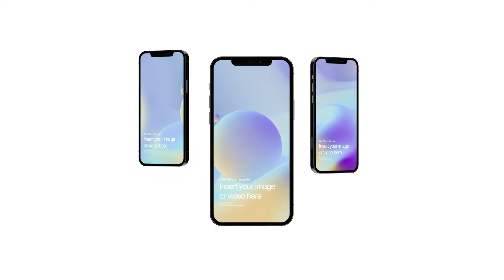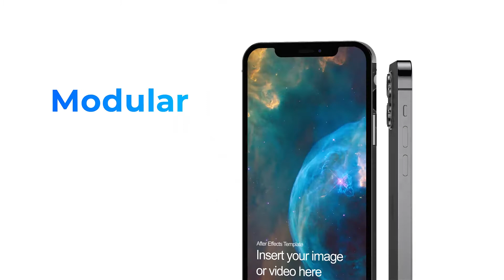App Promo - Phone 12 Pro - After Effects Template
DESCRIPTION

Simple yet very eye-catchy animations to introduce your app or any content using iPhone 12 Pro model. Photorealistic pre-renders, smooth and perfectly synced animations with a lush and elegant look, makes this promo fit best for your marketing campaigns.
The template is fully modular giving you the freedom to easily edit scene sequences, add or remove anything. Change colors in few clicks with expression color controls. All pre-renders have additional unused durations, making them reusable for many other projects and giving you some additional creative space.
FEATURES
    After Effects CC 2012 and above
    13 Scenes, with different camera angles and animations
    41 Media Placeholders (with iPhone 12 Pro original resolution ratio)
    High quality 3D pre-render with Alpha channel (.png sequence)
    Modular and editable (Phone back logo, backrounds, texts, placeholders, durations, scene sequence, timings)
    Color controls
    Images from preview are included
    Easy to edit (includes step by step tutorial)
    Universalized expressions
    Free customer support 24/7
    Get the – Audio File
TEMPLATE CUSTOMIZATION
If you don’t have or don’t know how to use After Effects, please note that I am also providing flexible customization services for all my clients. Write to me with a short description of what you need to change and I will give you a quote asap.